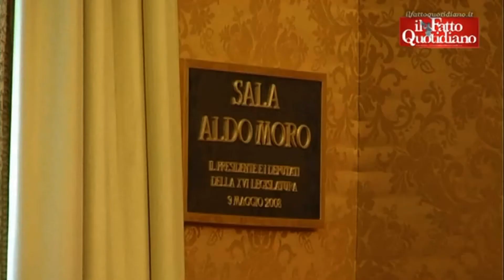La nascita della tragedia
Uno sguardo dall'esterno, Europeo, mediatico perché è questo ciò di cui si nutre la politica.
Un'analisi sulla situazione politica Italiana, condotta da chi non ne conosce che gli ultimi venti anni.
Un tentativo di discostarsi da qualsiasi schieramento.
Un monito che vale per il passato come per il futuro, riguardante non solo un modo di fare politica, ma anche un modo di stare in società.

An outer, European point of view entirely based on mass media, because the relationship between them and politics is clearly undeniable.
An analysis on the Italian political situation, made by someone who knows only the last twenty years.
An effort to disassociate ourselfs from any front.
An advice, which is useful both for past and future and concerns not only a political behaviour but the entire society.

* Subtitles as soon as possible!